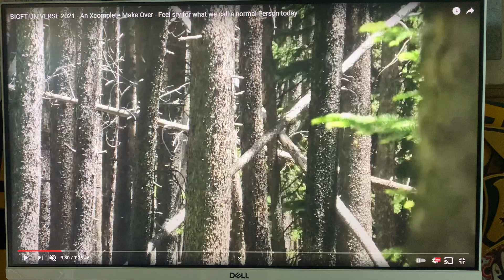Colorado Bigfoot Extra / Rock Stars / Frame X Frame / 6.23.21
*(frame by frame action & some .25 speed)

COLORADO BIGFOOT:
"BIGFT UNIVERSE 2021 - An Xcomplete Make Over - Feel sry for what we call a normal Person today"

*MY BOTTLE THEORY..
(very similar to how a signal mirror works, structures/alterations add to this effect)
.no longer a theory, i have caught them multiple times now with a bottle/flat rock/bone/can/etc. in hand reflecting the sun at the camera, sometimes whiting/ blacking or a frame or two, warping, twisting the frame, or even drain the entire battery/ shut the phone off.